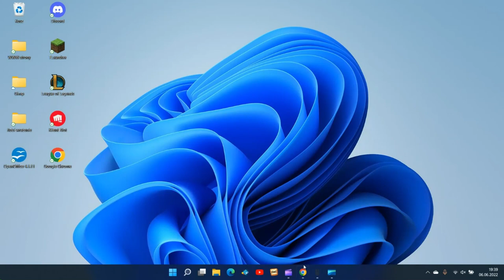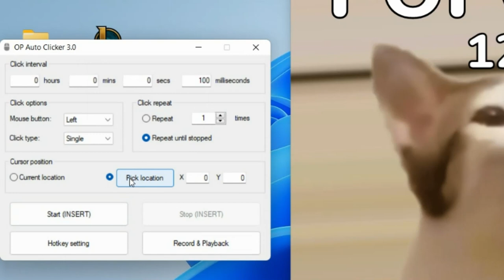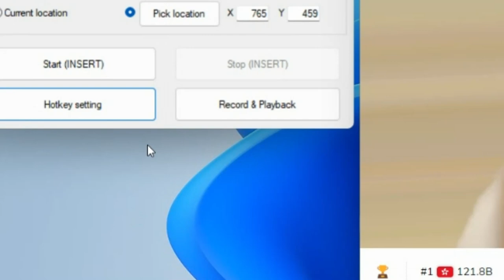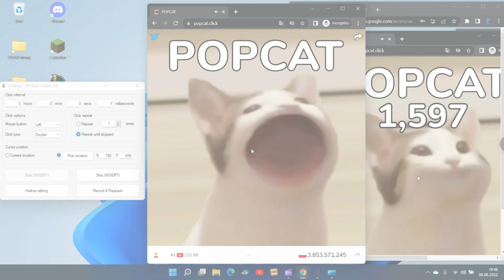Jak zniszczyć sobie komputer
Pierwszy film na komputerze zrobiony na komputerze a bardziej na laptopie.
W komentarzach możecie napisać czy tego typu filmy wam się podobają.
Oczywiście jakość takich filmów z czasem będzie rosnąć.